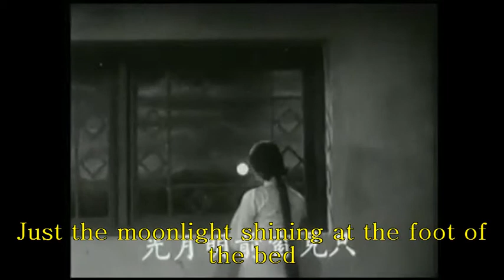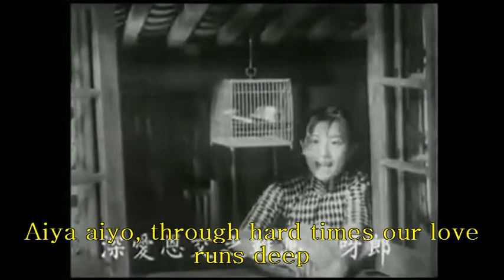Discipline by Fiddle and Stick: Street songs from "Street Angel", 1937: Chaos and Compliance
First let me acknowledge my dependence on AF Jones' wonderful English-language translation of the filmscript, songs included (2000
While his OK is pending, please do not quote or download: it shouldn't (I hope) be long  before this becomes legit.

This very long clip extracts the essentials of the first 15 minutes or so of the Zhou Xuan classic Malu Tianshi (Street Angels), 1937.

I have used the performances (alack, poor reader) as occasions for annotating where and how one reads/hears such key components of "street music" as rhythm control by "baton" (bangzi), the authority of the fiddle-player over the singer, and the peculiarity of the internal mini-overture, the so-called "tune counter" or qupai, a separate bit of intro riff that always preceded outright entry in balladsong.

For those lamentably few who wish to understand the context and meaning of bangzidiao or clappersong (the most important of urban :"folk: in the Shanghai area before 1950), you can watch the exegesis gradually grow

Don't be put off by the seeming jargon: take it as something like the way that improv-jazz is treated in the musical history texts.

This is in any case very moving stuff, kinds "Chinese big city blues" with a begging bowl attached.